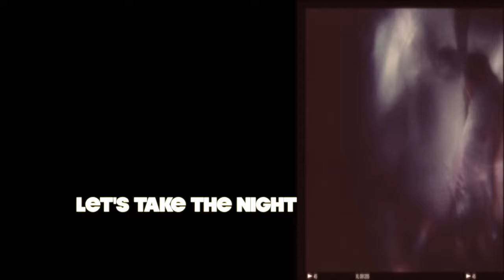Ladies Of The Canyon - "Let's Take the Night" Official Video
Official video for "Let's Take The Night" by Ladies Of The Canyon.

Cinematography by Benn Taylor, Maia Davies, Michael Hurcomb and Jasmine Bleile.
Animation by Geoff Marshall
Additional footage by Jasmine Bleile
Directed by Maia Davies